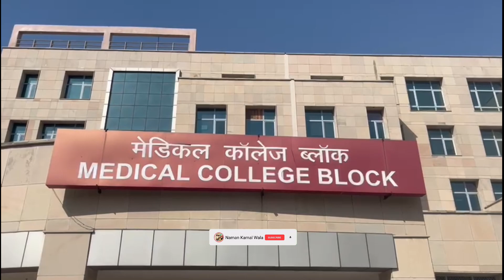Astronaut Kalpana Chawla's father Banarasi Das is no more, dies at the age of 94 !